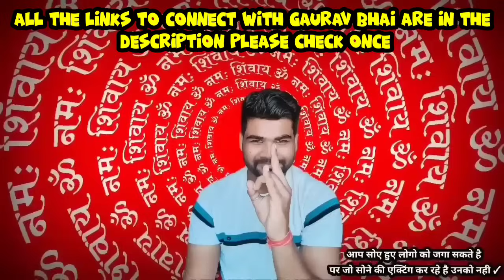साल 2025 - 2030 इंसानी सभ्यता के लिए बोहोत खतरनाक होगा | भविष्य मालिका | कल्कि अवतार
साल 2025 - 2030 इंसानी सभ्यता के लिए बोहोत खतरनाक होगा | सतयुग आ रहा है | कल्कि अवतार |
SUPPORT - K THE LAST WARRIOR

0:00 - intro
2:00 - achudanand das ji relation
2:25 - bhavishya Malika , Bachne ke upaya , future
21:10 - jagannath bhagwan mystery ( heart of Krishna )
28:50 - adi Shakti aur bhagwan jagannath
41:55 - odisa importance ( history , culture many more )
53:03 - ending

UPI - PHONE PAY - joshimahesh762@ybl

connect with gourav bhai - links